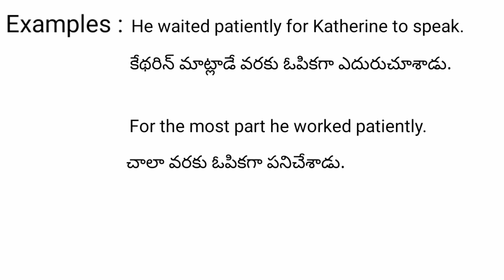Patiently meaning in telugu with examples | Patiently తెలుగు లో అర్థం